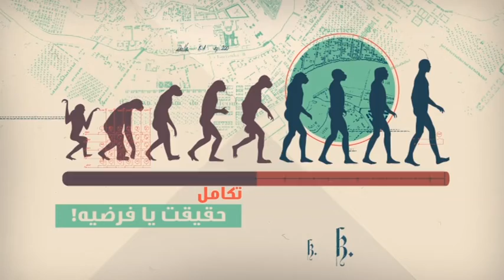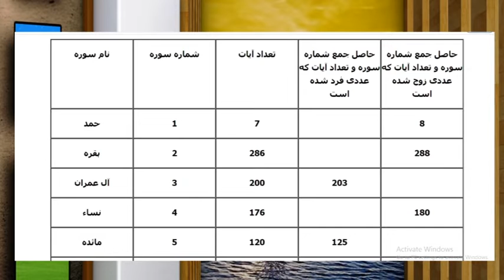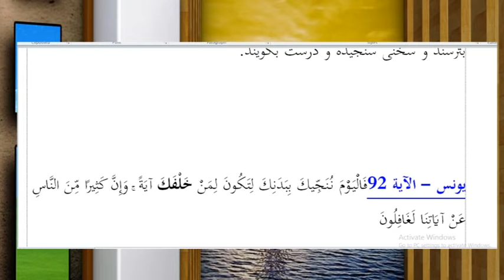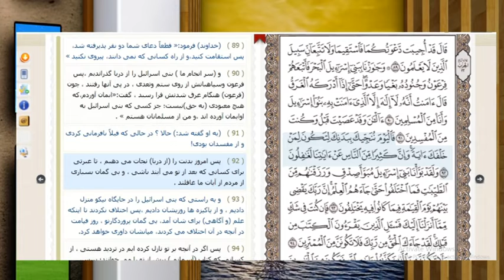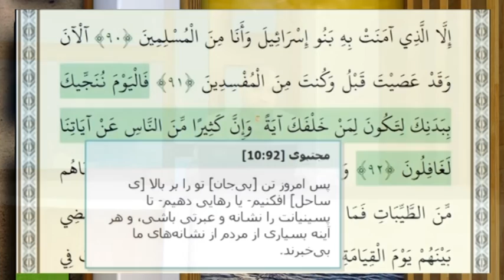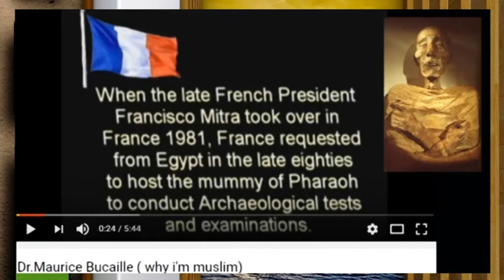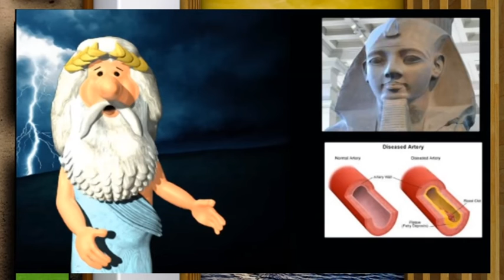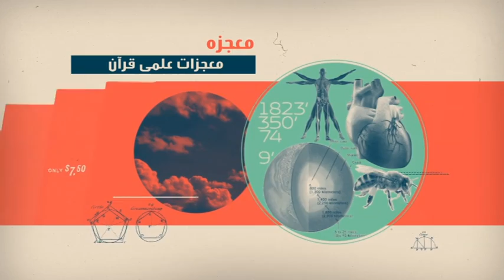ناباوران : معجزه ای بزرگتر از پیدا شدن فرعون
استاد محمد باقر سجودی - ناباوران - شبکه جهانی نور - پنج شنبه، ۵ دی ۱۳۹۸